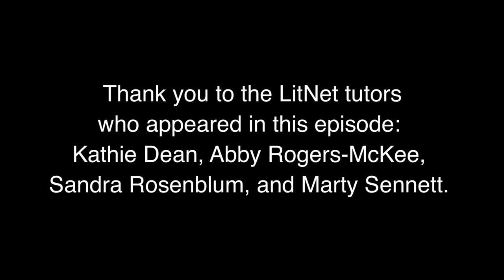Literacy Network of South Berkshire Presents... "It's Never Too Late." Episode 04.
The Literacy Network of South Berkshire presents... "It's Never Too Late," hosted by Leigh Doherty, LitNet Executive Director.

"It's Never Too Late: Obtaining a GED/HiSet."

Thank you to the LitNet tutors who appeared in this episode: Kathie Dean, Abby Rogers-McKee, Sandra Rosenblum, and Marty Sennett.

Interested in becoming a tutor? Know someone who would like to work toward their GED/HiSet? Know someone who could benefit from a free LitNet tutor?